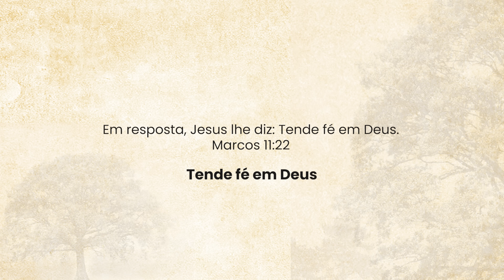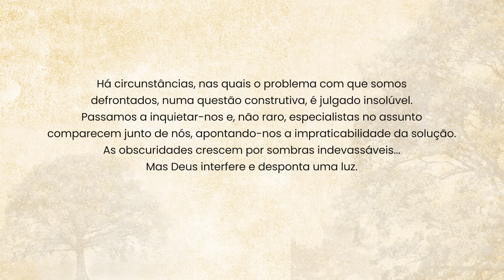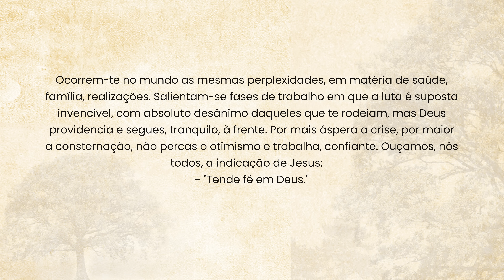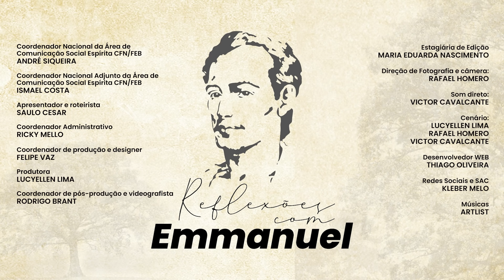Tende fé em Deus | Reflexões com Emmanuel - Saulo César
Leitura do dia:
"Em resposta, Jesus lhe diz: Tende fé em Deus." – Marcos 11:22

Tende fé em Deus

Bastas vezes, as dificuldades na concretização de um projeto elevado se nos afiguram inamovíveis.
Começamos por reconhecer-lhes o peso inquietante e estimáveis companheiros acabam por destacar-nos a importância delas, como a dizer-nos que é preciso renunciar ao bem que pretendemos fazer.
Tudo, aparentemente, é obstáculo intransponível...
Mas Deus intervém e uma porta aparece.
Há circunstâncias, nas quais o problema com que somos defrontados, numa questão construtiva, é julgado insolúvel.
Passamos a inquietar-nos e, não raro, especialistas no assunto comparecem junto de nós, apontando-nos a impraticabilidade da solução.
As obscuridades crescem por sombras indevassáveis...
Mas Deus interfere e desponta uma luz.
Em certas ocasiões, uma pessoa querida, ao perturbar-se de chofre, fornece a impressão de doente irrecuperável.
Afligimo-nos ao vê-la assim em desequilíbrio e, quase sempre, observadores amigos comentam a inexequibilidade de qualquer melhoria, induzindo-nos a largá-la ao próprio infortúnio.
Avoluma-se a prova que lembra angústia inarredável...
Mas Deus determina e surge um remédio.
Ocorrem-te no mundo as mesmas perplexidades, em matéria de saúde, família, realizações.
Salientam-se fases de trabalho em que a luta é suposta invencível, com absoluto desânimo daqueles que te rodeiam, mas Deus providencia e segues, tranquilo, à frente.
Por mais áspera a crise, por maior a consternação, não percas o otimismo e trabalha, confiante.
Ouçamos, nós todos, a indicação de Jesus: "Tende fé em Deus".

Texto extraído do vol. 2, da coleção "O Evangelho por Emmanuel".